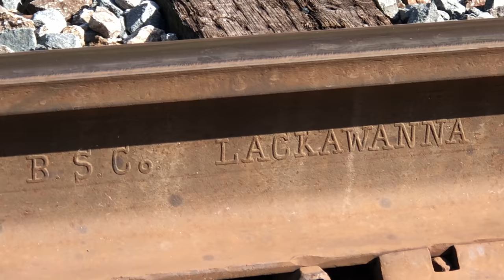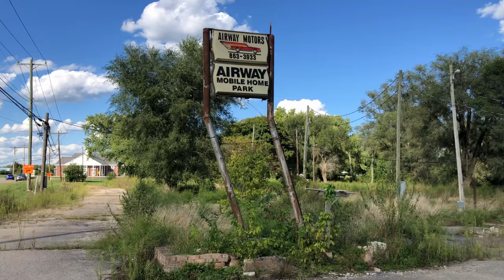Problem Railroad Crossings Of 7 Mile Ohio & Huge CSX Auto Racks Train On Norfolk Southern Main Line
Railroad crossing problems in Seven Mile Ohio revisit.  Look how fast this Norfolk Southern freight train flies over this railroad crossing north of Hamilton Ohio at 7 Mile.    Then we see a CSX local switching freight train go across the huge railroad bridge over the Great Miami River.   After looking at an abandoned trailer park by the railroad tracks we then see a huge CSX auto racks train going through the wye onto the Norfolk Southern main line toward Cincinnati.  The problem railroad crossing is interesting.  This is my second visit to this crossing.  I saw this on Channel 9 News from Cincinnati.  The news media stopped there at least twice to meet with the local residents who are complaining about trains blocking the crossing.   Local residents were holding signs protesting the 3 crossings.  One person said that they were going to talk to a property owner about using his property if their local officials couldn't solve the problem.  I'm still not clear on what the problem is so I will probably have to return again.  Both times that I was there the trains flew across all 3 crossings in just a matter of minutes.  Maybe they go slower at times or stop but I don't know.  I wish Channel 9 would have better explained the complaint.   Trains have got longer with the Harriman effect of combining 2 trains together to save money so maybe that has something to do with it.  I just want to know what the exact issue is with the 3 crossings.    I got there just before noon and stayed until the evening and only 2 trains went by.  The second one was a double stack train that I didn't film because it caught me off guard and I couldn't get into position in time.   I am trying to find out exactly what the problem is.   As the news media always says:  "We are working to learn."   Wow, that really looks stupid when I put that in print.  But it's true, the news media says that all the time.
I went to Hamilton to film after that.  If anymore trains would have gone through Seven Mile I would have known it since that line connects into the line that goes through Hamilton.  Check out the railroad crossing lights for the abandoned trailer park.  They still work.  Should I go back and film them in action?  Also, leave a comment as to how fast that first train was going.  Trains on the Norfolk Southern New Castle Sub use 160.440 and trains on the CSX line through Hamilton call out the signals on 160.230 and the EOT frequency is 452.9375.  Yes, I am aware that they use other frequencies as well but these are the main road frequencies and the defect detectors are on these frequencies.   I filmed these trains on September 8, 2021.
 Please thumbs up and watch another JawTooth video to help my channel.  The views help keep me on the road.  I met up with Hobo Shoestring in Britt, Iowa at the Hobo Convention.   Your views helped pay for that trip.  That was an epic adventure!
  Problem Crossing Update:  TV news reported on January 22, 2024 that a bypass road will be built along the tracks so that residents will have a way in and out for stopped trains.  It will cost over 3 million dollars.  Butler county will pay ten percent and the state will pay the rest.  Norfolk Southern will kick in 45 grand.  Should take place in 2026.  I will do an update video soon.